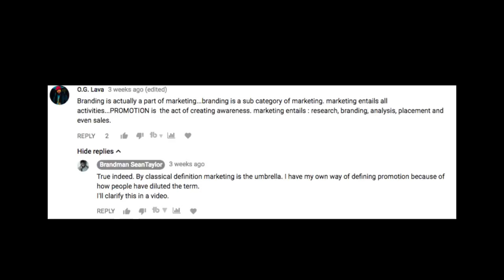Marketing strategies for small business. Difference Between Marketing, Sales, Branding